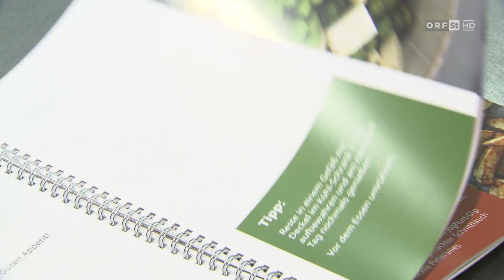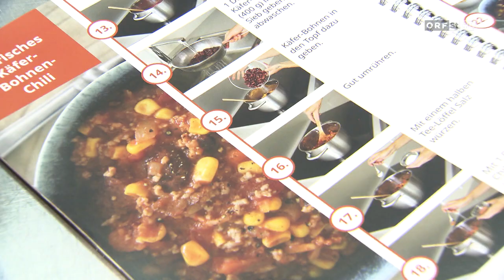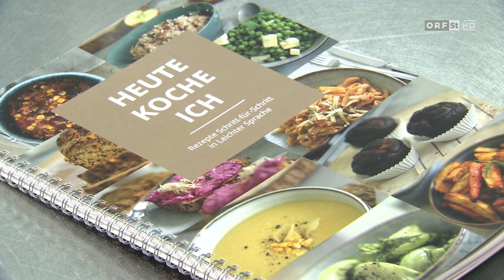ORF Wissenswert: Kochbuch in leichter Sprache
Gesundes Kochen ist einfach – und macht Spaß! Das Kochbuch HEUTE KOCHE ICH macht mit Rezepten in Leichter Sprache Lust auf gesundes Kochen und steigert damit die Ernährungskompetenz – ganz ohne „erhobenen Zeigefinger“. Entwickelt wurde es vom Gesundheitsfonds Steiermark, FH JOANNEUM, Jugend am Werk Steiermark und Lebenshilfe Soziale Dienste gemeinsam mit Menschen mit Lernschwierigkeiten.